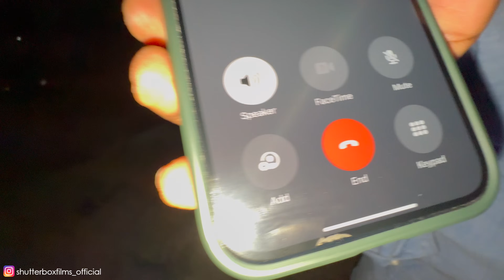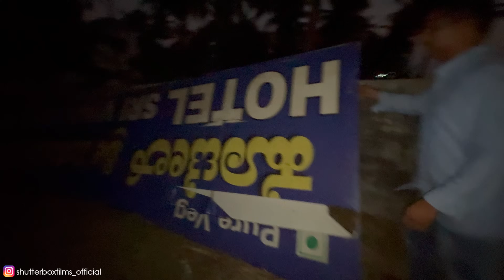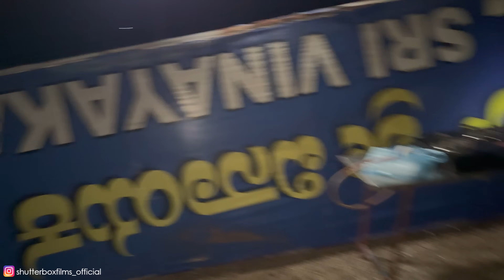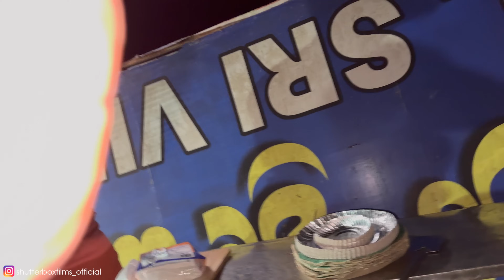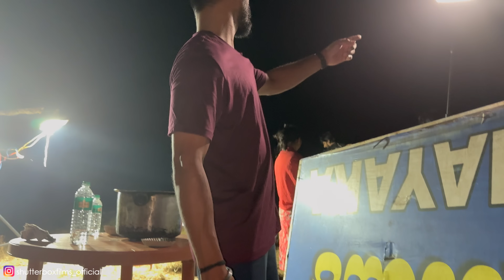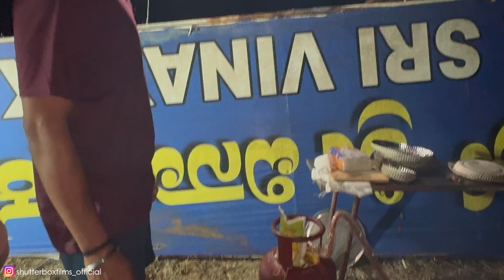Maravanthe Beach Side Cooking 😎